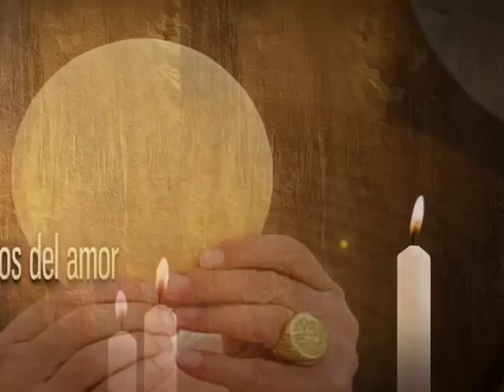Magnificat Tv. Misa diaria. Miércoles Santo 17/04/2019